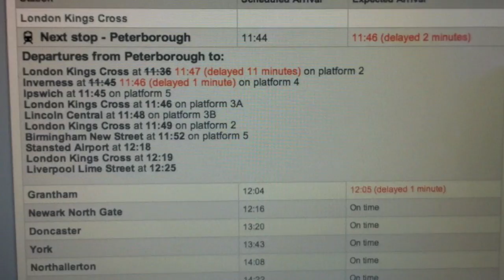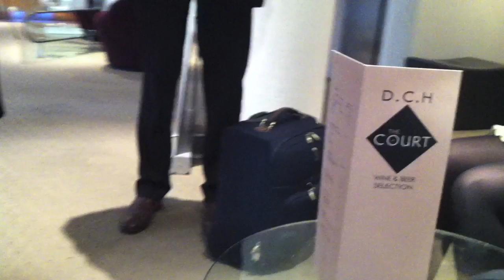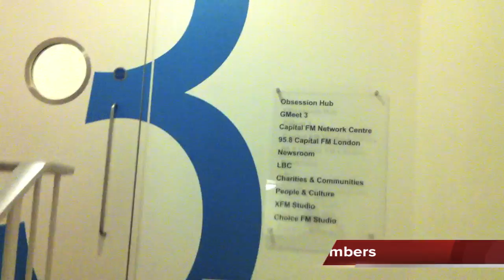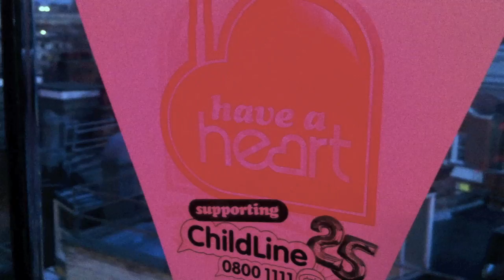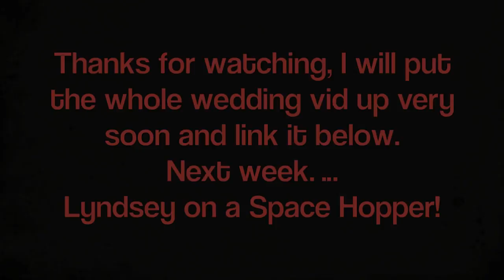Tour of York - TSV 12/09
This week myself & Kristal went to York for Nick & Henri's wedding vows.
We spent a long weekend there and went on a bit of a tour of the city
During the week, Rick attempted a bit of DIY.
The Hoff popped in
We came second in our Have a Heart Quiz